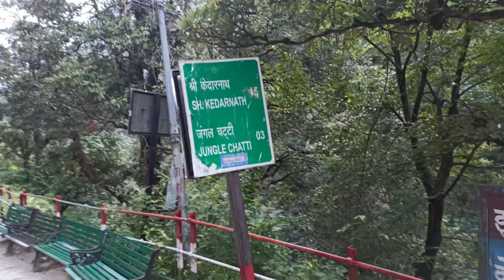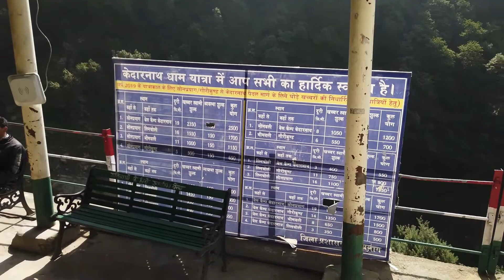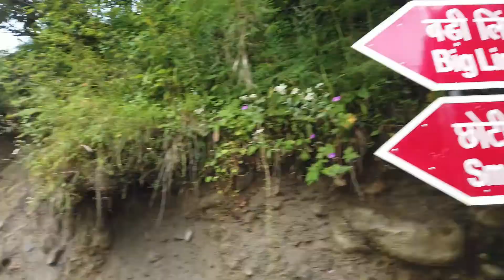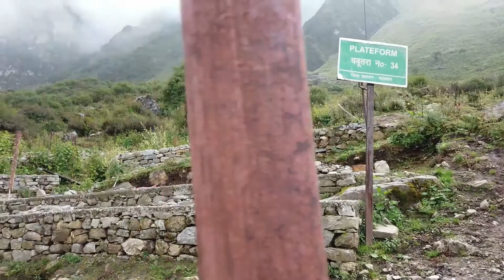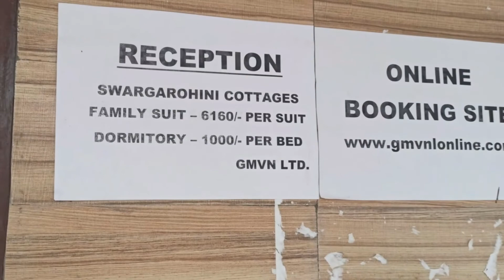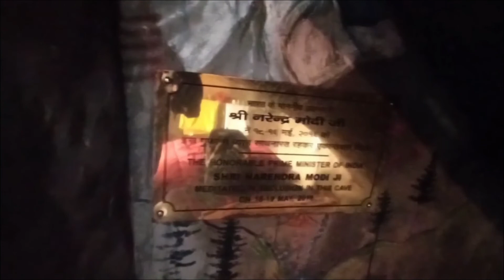கேதார்நாத் பயணம் | Rudra Meditation Cave Kedarnath After covid 19 lockdown release | PART 2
Keep supporting...❤️😊